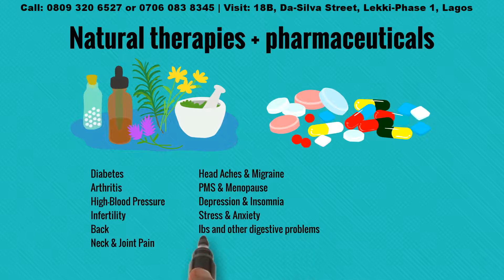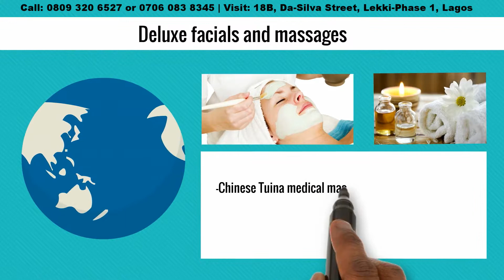Healthy Life Starts